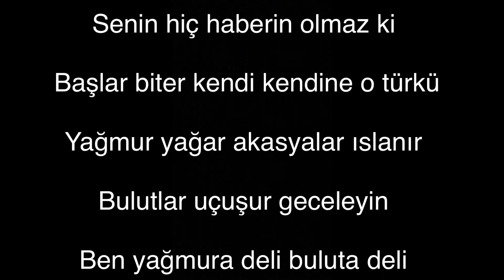GÜLTEKİN AKIN DELİ KIZIN TÜRKÜSÜ (KARAOKE)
Deli Kızın Türküsü / Gülten Akın

I

Sabahleyin

Karayı kaldırın mavi koyun umudumu yitirmedim
Beni çağırın gülümserken uykunun bir yerinde
Eliniz beyazken uzatın isterim
Karayı kaldırın sevgi koyun umudumu yitirmedim

Ben ışıklar konfetler bayramlar istemem
Uzanmışım gölgeliğe bir başıma
Şu uzaktan tükenmez yalnızlıktan
İçten içe ürküyorum ama
Böyle de iyiyim

Siz dayanılmaz bir "Günaydın"sınız
Sabah sabah insanı ayağına getiren
Hiç yoktan dünyayı kendini sevdiren
Siz çocuk ağızlı bir "Günaydın"sınız

Çocuk ağzınızla biraz daha durun
Gittiğinizde güz gelmiş olacak

Güz gelirken bir yanı kara sevdalarla
Avcumda bu yavru kuş varken tedirgin
Sizde tutunacak yaslanacak kollar
Biraz daha durun biraz daha
Karayı kaldırın mavi koyun umudumu götürmeyin

Akşamüstü

Yollarda akşam dönüşü yorgun argın
Siz yoksunuz şiir yazan ellerim yok
Yarımla dışa dönmüşüm yarım susken
Çizginin üstindekiler yüz yüze
Koca bir gün ne yapmışım nasıl yaşamışım
Haberim yok

Dokunup çekilen bir şarkı rüzgarla
Vakti yalanlıyor sıcak sıcak
Sinema dönüşü iş dönüşü yahut bahanesiz
Beyazın tam ortasında bekliyorum
Ya gelmezseniz ne olacak

Maviyi kaldırın kara koyun sırasıdır
Bana yeni tutkular gerek bıktım
Bir solukta buz gibi yaşamak isterim
Beni öldürürse bu umut öldürür

Gece Türküsü

Alıp ayaklarımı yollardan şöyle rahat
Tam kendimi bulacakken
Kim getirir sizi başucuma
Kim kaldırır uzun uykunuzdan

Başlar gecenin oyunu delice
Dizlerime yükselir bir deniz
Anıları küçük yıldızlar gibi karanlıkta
Yanıma yöreme indirirsiniz

Uzak uzak gitmede fayda yok
Şimdii bütün şehirler birbirine benzer
Bir kendi kendime doyasıya
Bu gece sussanız dinlensem
Ne gezer

II

Şimdi insanların yalnız kolları var
Ve ben delice bir şey istiyorum
Ve ben başımı koyuyorum

Tuttu bir alacakaranlık bastı
Bütün şehirler birbirine benzedi
Saklı köşem bir daha aldattı ellerimi
Ellerimde iki üç isim kaldı

Adına yakılan mumlar İsa'nın
Yana yana bitti umutsuz
İsa, resimleri kadar güzel değildi
Biri kardeşliiğimi aldı gitti
Şimdi ben delice yaslanmak istiyorum

III

Sana büyük caddelerin birinde rastlasam
Elimi uzatsam tutsam götürsem
Gözlerine baksam gözlerine konuşmasak
Anlasan

Elimi uzatsam tutamasam
Olanca sevgimi yalnızlığımı
Düşünsem hayır düşünmesem
Senin hiç haberin olmasa
Senin hiç haberin olmaz ki
Başlar biter kendi kendine o türkü

Yağmur yağar akasyalar ıslanır
Bulutlar uçuşur gecelerin
Ben yağmura deli buluta deli
Bir büyük oyun yaşamak dediğin
Beni ya sevmeli ya öldürmeli

Yitirmeli büyük yolların birinde ne varsa
Böcekler gibi başlamalı yeniden
Bu Allahsız bu yağmur işlemez karanlıkta
Yan garipliğine yürek yan
Gitti giden

(1955)
Gülten Akın